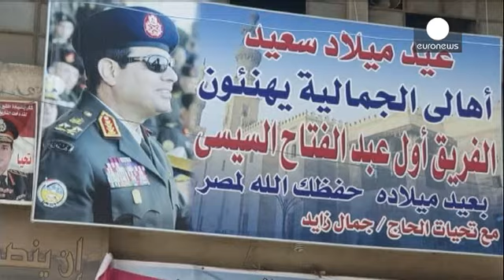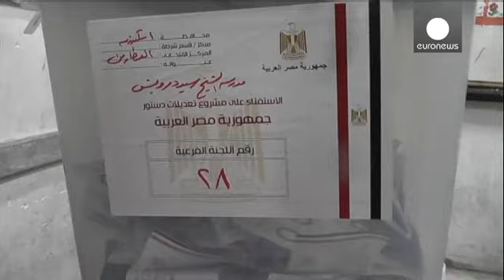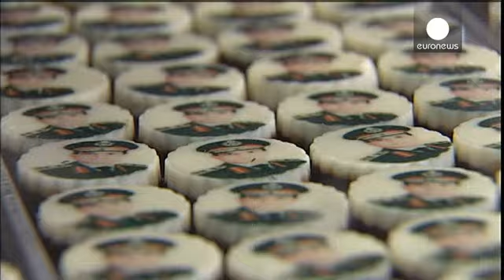Al Sisi: un mariscal enigmático frente a su destino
Se ha convertido en el hombre fuerte de Egipto. Un personaje providencial que, para una parte de la...

Se ha convertido en el hombre fuerte de Egipto. Un personaje providencial que, para una parte de la población, es el único capaz de restablecer el orden en el país tres años después de la Revolución que acabó con el régimen de Mubarak.

Y ahí reside toda la ambigüedad de la situación. Porque si hace tres años los egipcios querían poner fin a la era de los militares, hoy, hastiados de la violencia, plebiscitan su vuelta. Y Al Sisi ha maniobrado hábilmente para llagar a donde está ahora.

En Agosto de 2012, cuando Mohamed Mursi le pone al frente de los Ejércitos y del ministerio de la Defensa, todo parece indicar que el militar musulmán, pío y leal, va a hacer buenas migas con el primer presidente egipcio civil y elegido democráticamente.

Pero Mursi desata rápidamente la ira de la opinión pública. Menos de un año después de ser elegido, millones de egipcios reclaman en la calle su dimisión. Amparándose en ese descontento, Al Sisi le destituye y retoma las riendas del poder, negando toda ambición personal:

"Quiero deciros que el honor de proteger la voluntad del pueblo es más valioso para nosotros y para mí que el honor de dirigir Egipto. Lo juro ante Dios."

Desde la destitución y detención de Mursi, que podría ser condenado a la pena de muerte, los Hermanos Musulmanes, el movimiento al que pertenece, ha sido ilegalizado y declarado organización terrorista.

Pero la calma no vuelve. Los seguidores de Mursi siguen desafiando al Ejército y la represión es brutal. Desde el verano pasado han muerto más de mil personas.

Al Sisi parece haber estado esperando su momento, que llegó a mediados de este mes, con el referéndum sobre la Nueva Constitución que tenía para el comandante máximo del Ejército un valor de plebiscito.